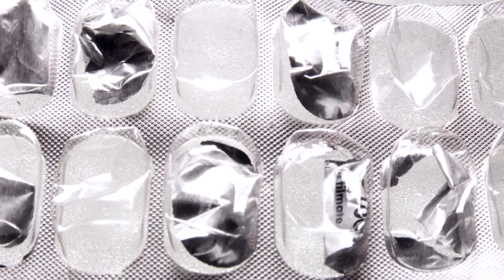Veranstaltung „Der Zugang zu Arzneimitteln – Herausforderungen und Perspektiven für Europa“ - Bayern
Bayerns Gesundheitsministerin Melanie Huml hat am 10. Juli 2017 im Rahmen eines parlamentarischen Abends zum Thema „Der Zugang zu Arzneimitteln – Herausforderungen und Perspektiven für Europa“ gemeinsam mit Vertretern der Europäischen Kommission und des Europäischen Parlaments, der pharmazeutischen Industrie sowie der Patientinnen und Patienten über die Frage diskutiert, wie Spitzenforschung und Arzneimittelproduktion in der EU erhalten und ausgebaut und die Versorgung mit innovativen und zugleich bezahlbaren Arzneimitteln in Europa gesichert werden können. Die zunehmende Konzentration und Monopolisierung der Wirkstoffproduktion in Drittstaaten birgt Risiken für die Versorgungssicherheit in der EU. Ziel der Bayerischen Staatsregierung ist es dagegen, eine nachhaltige Arzneimittelversorgung zu sichern.